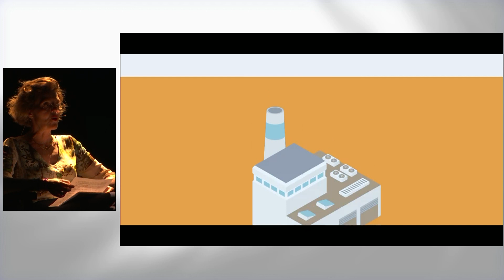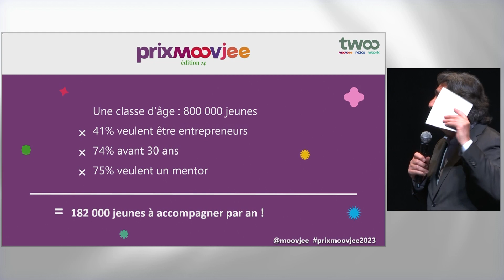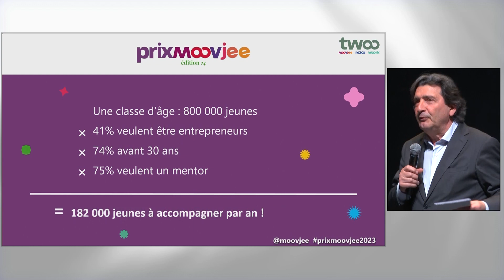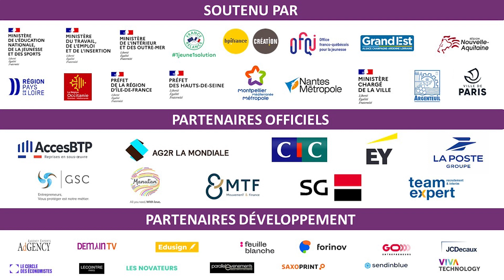Remise des Prix de la Journée qui fait BOOM !